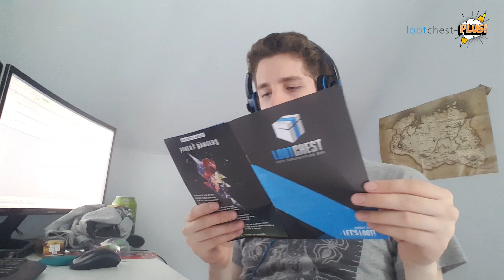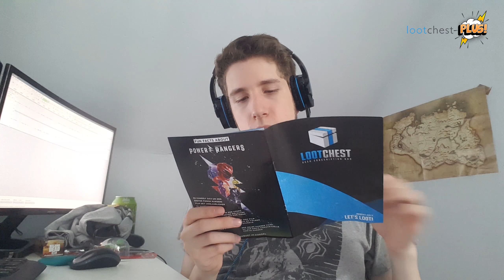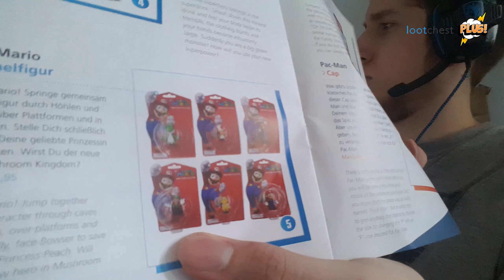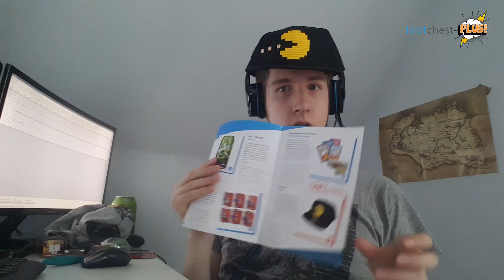BoxLog 📦 | 08.2017 | Lootchest Plus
Lootchest Plus
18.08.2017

Es sind keine Productplacements enthalten!